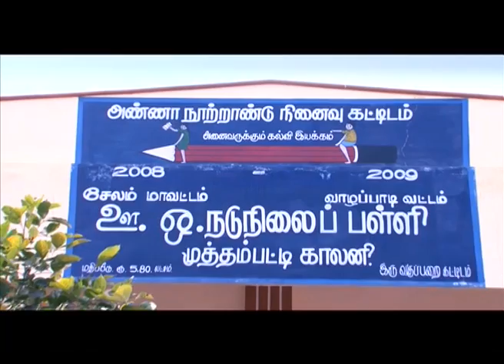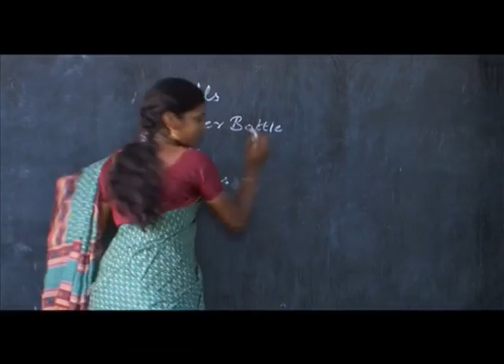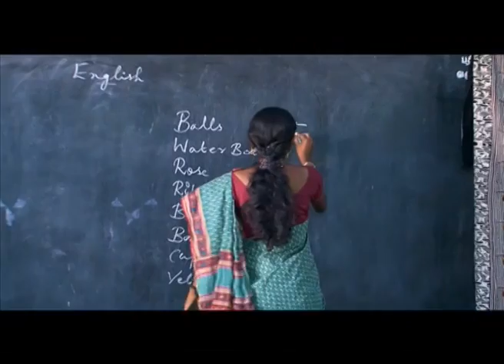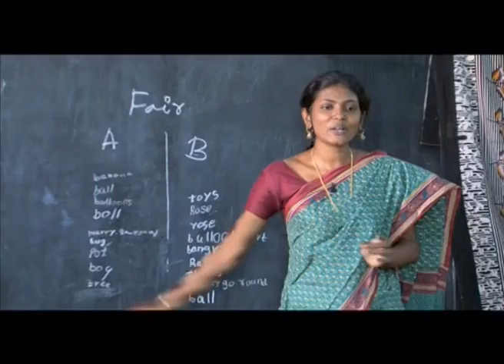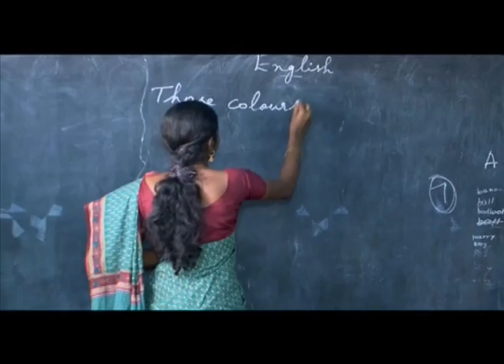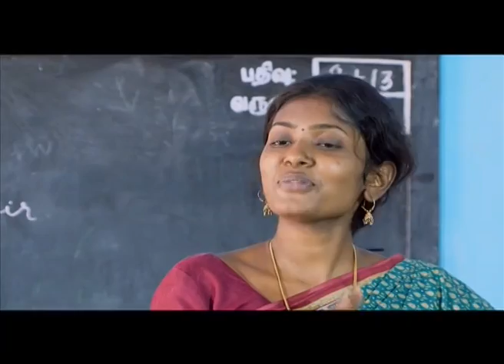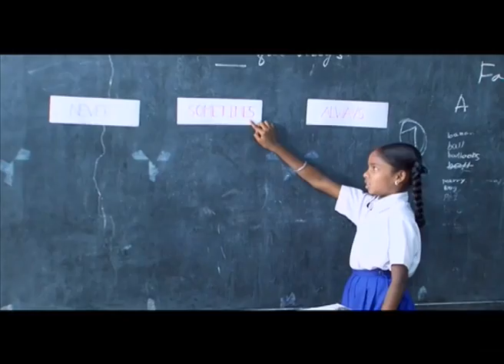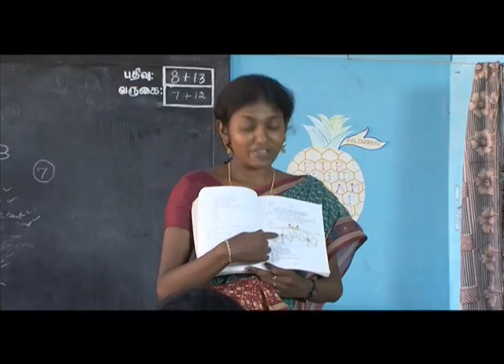English Teacher Development Films: Lesson 3 (Those Colourful Days)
These films are a result of a successful partnership between the British Council, Sarva Shiksha Abhiyan, Government of Tamil Nadu and Unicef to help standard five government school English teachers develop their confidence and improve their teaching skills. The 900 Master Trainers who were trained in 2009 will cascade their training to 120,000 teachers, who in turn will impact up to 5 million children across the state.